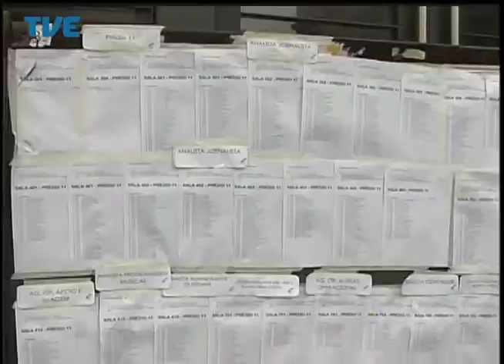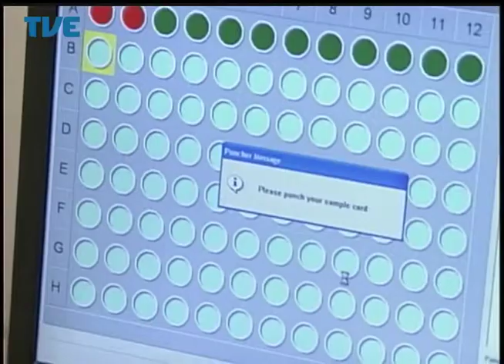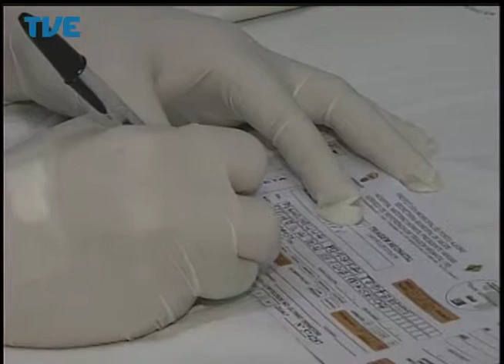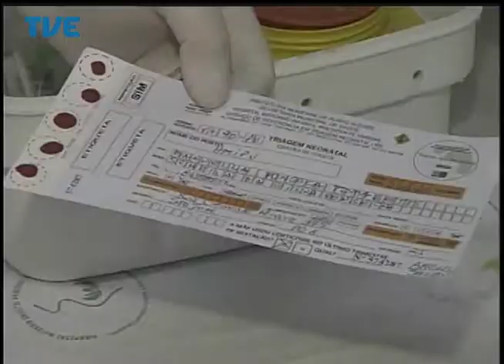Jornal da TVE - Segunda Edição - 05/05/14 Bloco 2